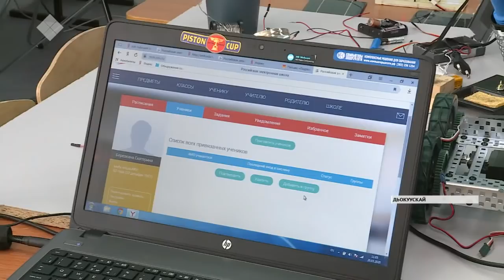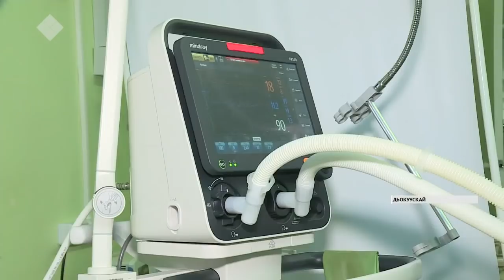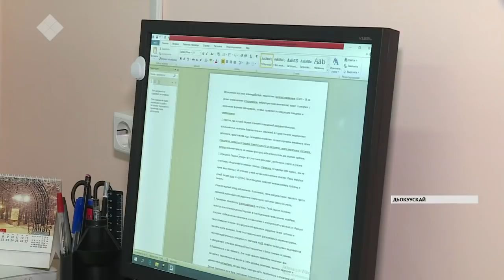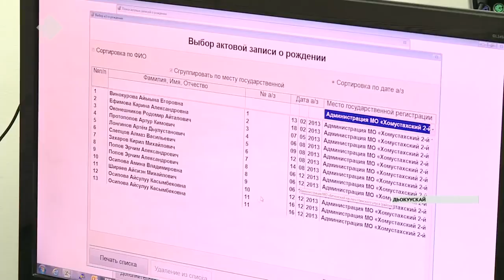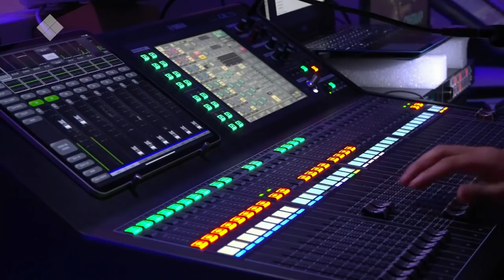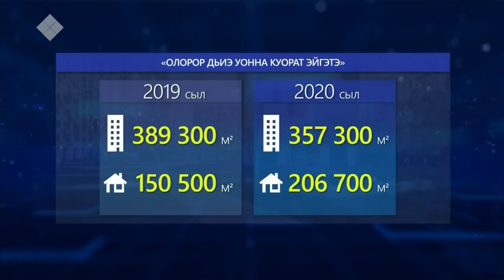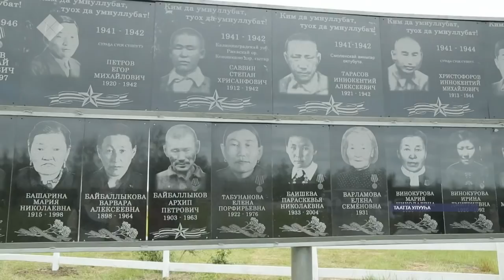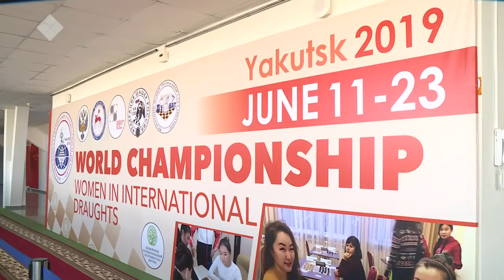Күнтэн күн «Саха сирэ» информационнай биэрии. Ахсынньы 31 күнэ